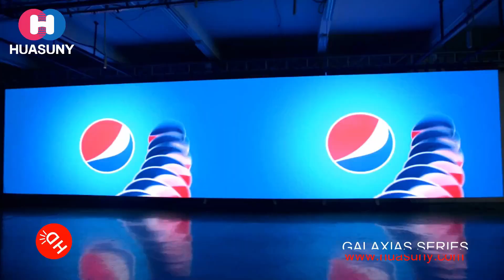how to installing the galaxias